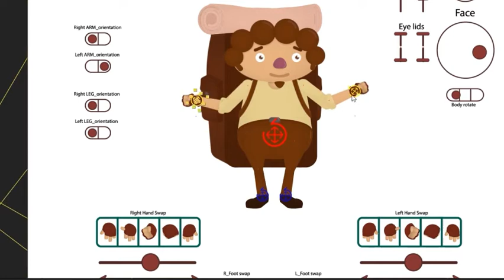Rig show and tell | Motion rigs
This rig I built for a personal short I was working on a few years ago. The character has gone through a few iterations since then but this was one of the most advance rigs I built at the time.